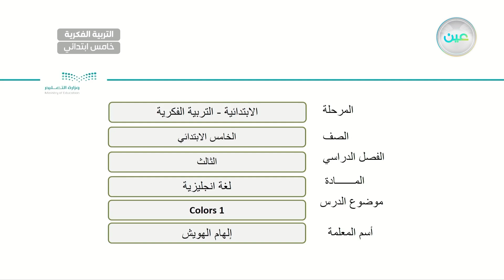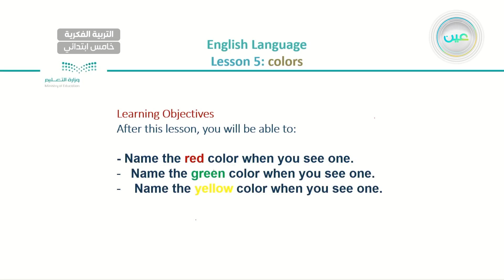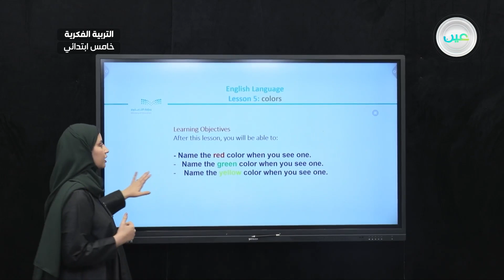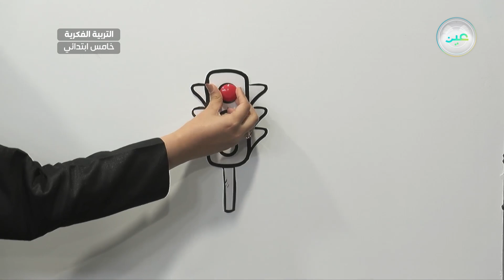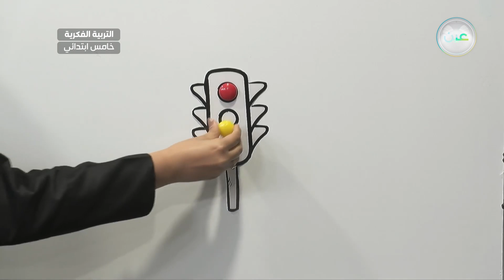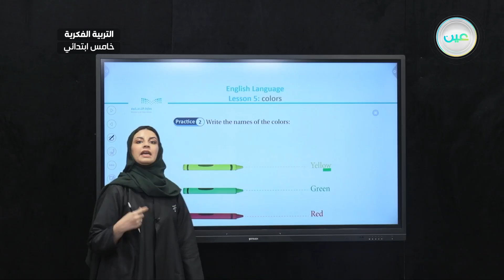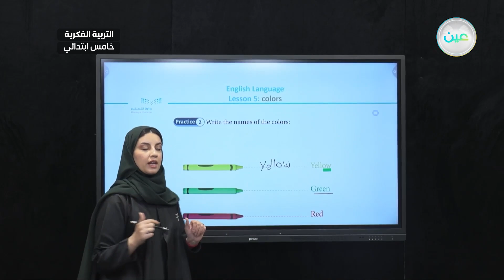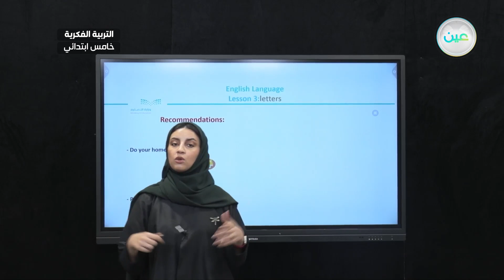Colors (1) - لغة انجليزية - خامس ابتدائي فكري 5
الحصة 19 - الخميس - الأسبوع العاشر - خامس ابتدائي فكري 5